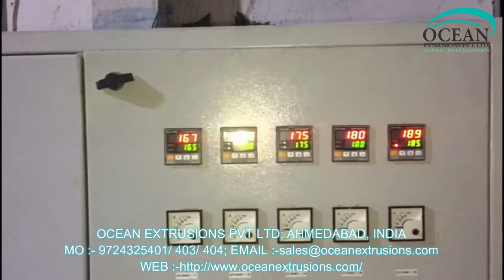plastic recycling line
plastic recycling line india
plastic recycling line manufacturer
plastic recycling line unit
plastic recycling line exporter
plastic recycling line video on google
plastic recycling line video on youtube
plastic recycling line manufacturer ocean extrusions pvt ltd